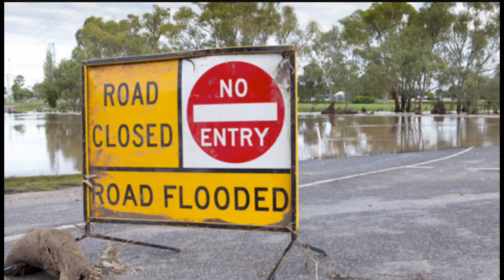Big Rigs Truckies at Barkley road house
Big Rigs
By DANIELLE GULLACI